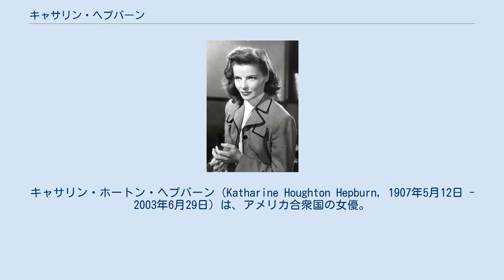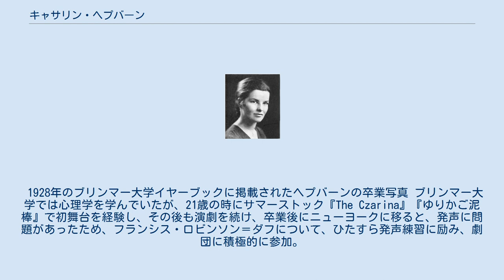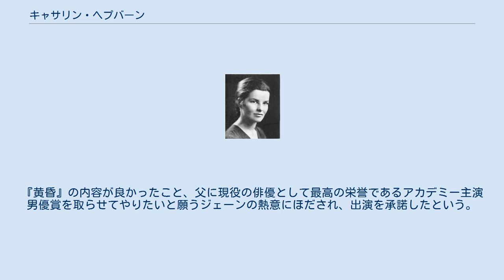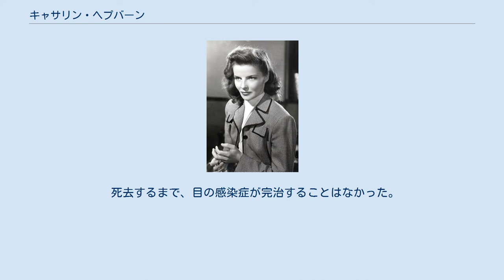キャサリン・ヘプバーン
キャサリン・ホートン・ヘプバーン（Katharine Houghton Hepburn, 1907年5月12日 - 2003年6月29日）は、アメリカ合衆国の女優。
 2020時点で演技部門においてオスカーを4回受賞したただ一人の俳優。
ノミネート数も、俳優としてはオスカー史上第2位の12回に上る（最多ノミネート記録はメリル・ストリープの20回／2017年1月31日時点）。
1999年にアメリカン・フィルム・インスティチュートが発表した「映画スターベスト100」で女優部門の1位に選ばれている。
 コネチカット州ハートフォードにて生まれる。
祖父は牧師で、父親のトーマス・ノーヴァル・ヘプバーンはバージニア州出身の医師、母親のキャサリン・マーサ・ホートンは婦人参政権論者でマーガレット・サンガーと共に産児制限運動に携わったという、自由主義的な環境で育った。
キャサリンは活発な少女で、髪の毛を短く切って自身の名前をジミーと称していた。
また、2歳年上の兄トムと仲が良かったという。
他にも4歳年下のディック（劇作家）、6歳年下のボブ（医師）、11歳年下のマリオン、13歳年下のペグという6人兄妹の長女であり、幼い頃から演じることに熱中していた。
 14歳の頃、兄のトムが他界。
報道では自殺、あるいは首吊りの真似事をしていた際に起こった事故であるとされているが、真相は未だに謎のままである。
 1928年のブリンマー大学イヤーブックに掲載されたヘプバーンの卒業写真 ブリンマー大学では心理学を学んでいたが、21歳の時にサマーストック『The Czarina』『ゆりかご泥棒』で初舞台を経験し、その後も演劇を続け、卒業後にニューヨークに移ると、発声に問題があったため、フランシス・ロビンソン＝ダフについて、ひたすら発声練習に励み、劇団に積極的に参加。
10本以上の舞台を経て、1932年にRKOの『愛の嗚咽』で映画デビューした。
当初、彼女はハリウッドに興味がなく、舞台女優としてのキャリアを確実に踏んでおり、舞台のギャランティは週給100ドルであった。
映画に出演するつもりもないので、相手を驚かせるため冗談半分でRKOに週給1500ドルを要求したところ、会社側がこの条件を呑んだため、言い出した以上、出演を承諾せざるを得なくなった、というのがデビューの逸話である。
 女優としてスクリーンで早くに頭角を現し、オスカー女優となった彼女ではあるが、1930年代中期より『フィラデルフィア物語』（1940）が大ヒットする頃までは、ハリウッドの「ボックス・オフィス・ポイズン」（金にならないスター）として興行主からは特に嫌われていた。
が、当時、ヒットしなかったスクリューボール・コメディ、例えばケーリー・グラントと共演している2作『赤ちゃん教育』『素晴らしき休日』などは、非常にアクロバティックで、台詞も膨大なマシンガン・トークを駆使し、更にはアドリブも満載で、名シーンも数多い。
これらは後年になり、非常に高い再評価を受けるに至っている。
またこれらの名シーンは後年、多くのコメディやラヴ・ストーリーで多用されている。
『フィラデルフィア物語』などのジョージ・キューカーと組んだ作品は特に有名であり、キューカーとは彼が他界するまで、生涯の親友であった。
 身長が170cm以上あり、細く長い肢体も特徴の一つであり、当時としては大柄な女優で、小柄な男優が相手役を尻込みしたとも言われる。
 ヘプバーンは個性的で知的、自立する20世紀のアメリカの女性の象徴として、多くの尊敬を集めていた。
『女性No.1』（1942）より ヘプバーンは、当時としては珍しいパンツ・スタイルを好んだ。
黄金時代の映画スターであるにもかかわらず、着飾ることをせず、実用性のあるパンツ・スタイルで常に過ごしていたため、それがやがてトレンドとなった。
また己のプライヴァシーを重視し、独自のライフ・スタイルを貫き、現代女性のライフ・スタイルのベースともなったとも評される。
 気が強い性格であり、「ジェームズ・ディーンなどの登場には違和感を抱いた」と言う様に、「男性が男らしくあることを求める」オールド・ファッションな側面もある。
また、そりの合わなかったジョゼフ・L・マン...